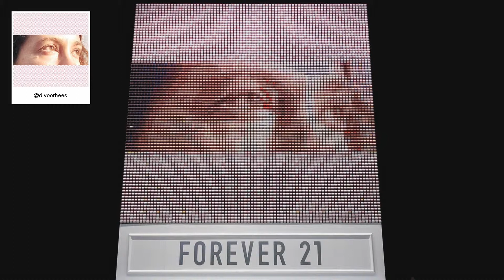F21 Thread Screen